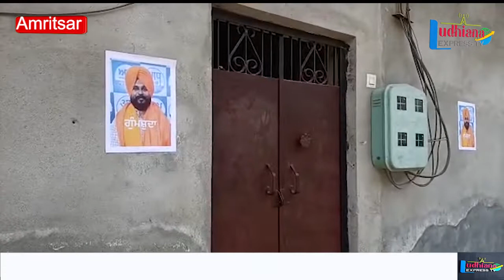अमृतसर में पश्चिम से आप के विधायक जसवीर संधू के लगे गुमशुदगी के पोस्टर